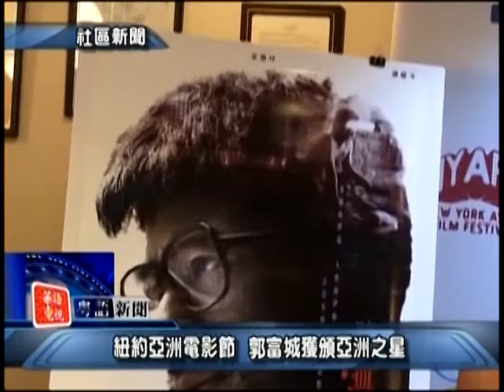美東粵語新聞 Cantonese Evening News June, 29 2015